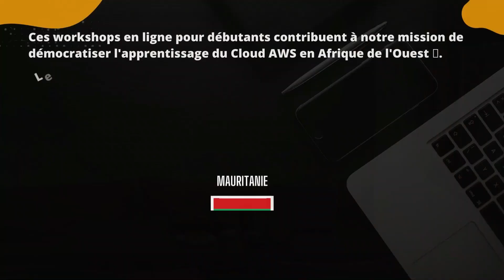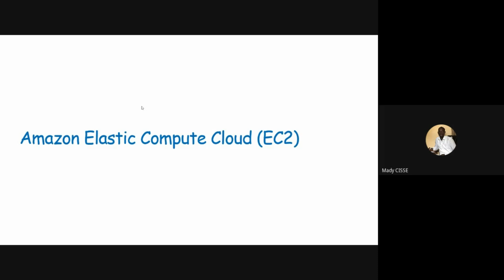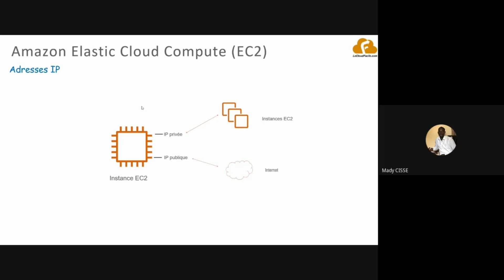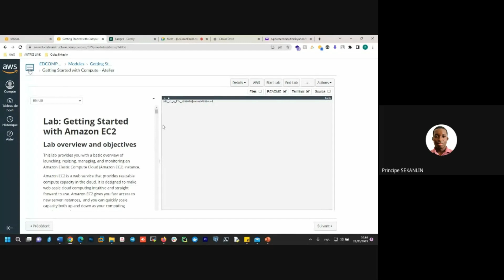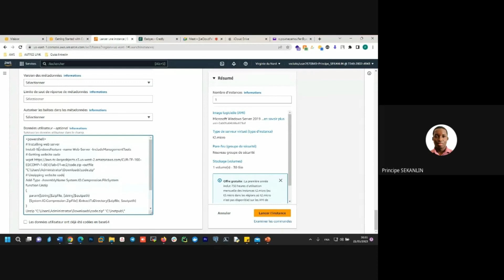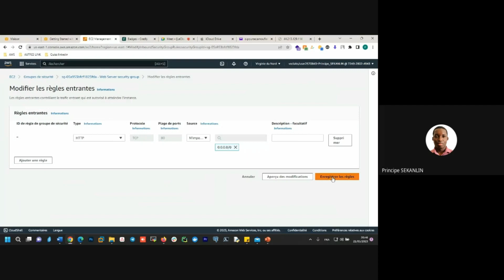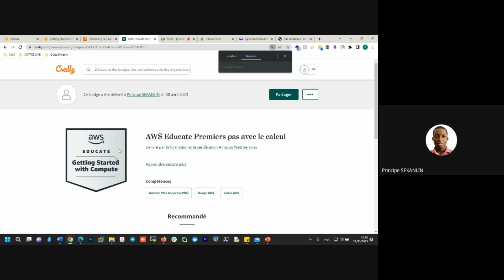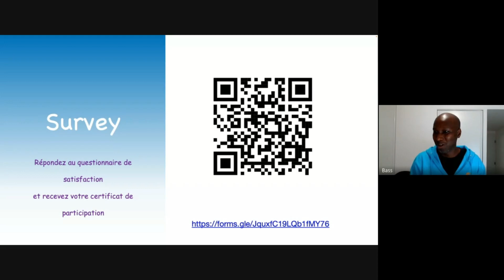Workshop Démarrer avec Amazon EC2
C'était un Workshop Démarrer avec Amazon EC2 qui a pour but de montrer  et de faire comprendre aux apprenants  que Amazon Elastic Compute Cloud ou EC2 est un service proposé par Amazon permettant à des tiers de louer des serveurs sur lesquels exécuter leurs propres applications web